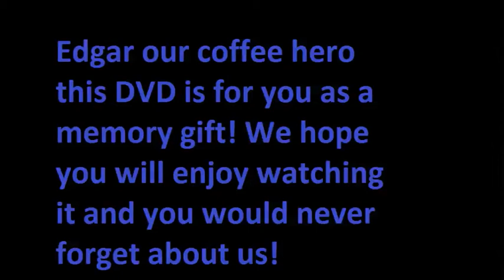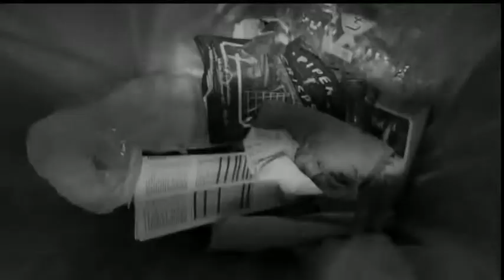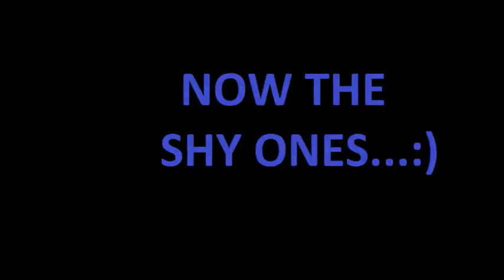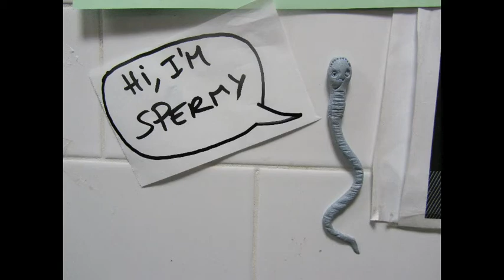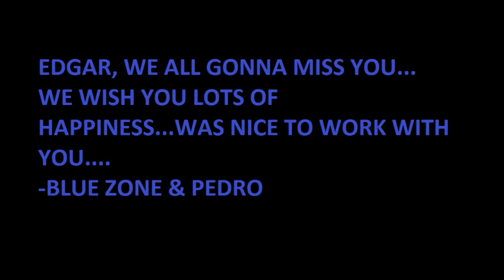Edagr Martin benugo FAREWILL CERMONEY VIDEO